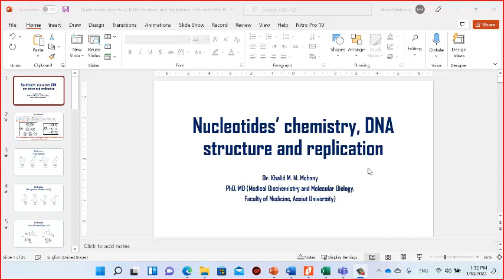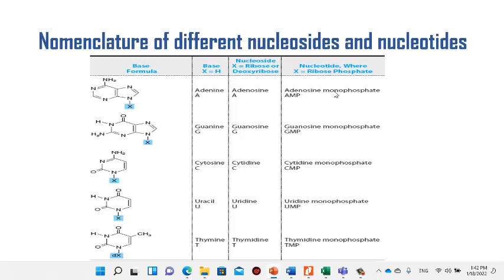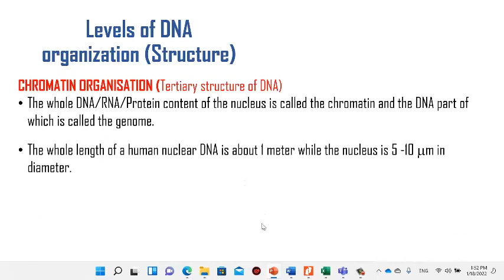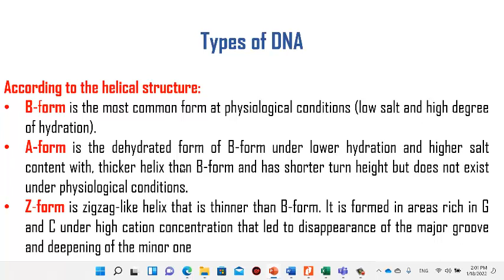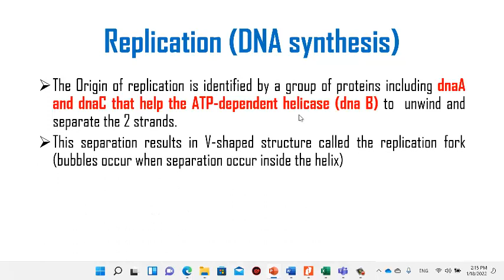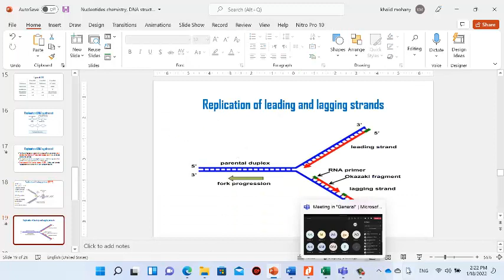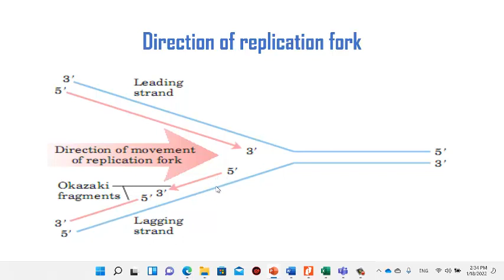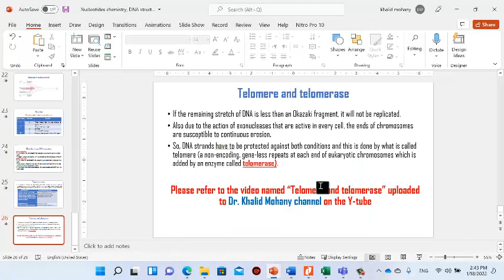Nucleotides chemistry, DNA levels of organization structure and Replication